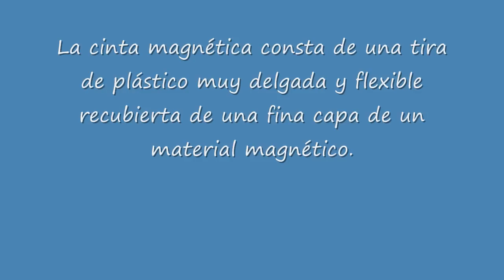Peces magnéticos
Experimento 228 del blog fq-experimentos sobre magnetismo realizado con la cinta magnética de un casete de música, un recipiente pequeño con agua y un imán.